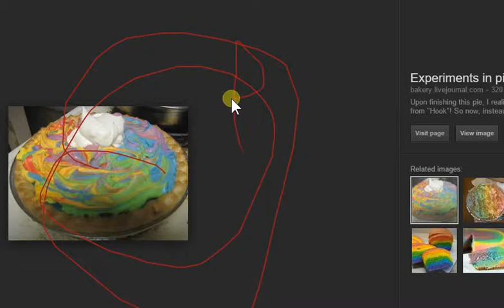Random Video Disaster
Animal Jam disaster...I just...never-mind.